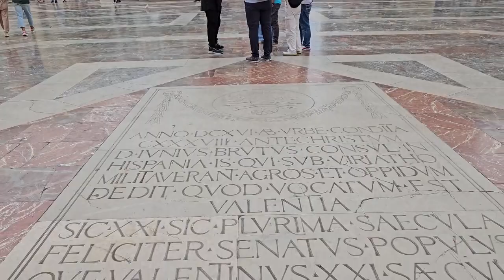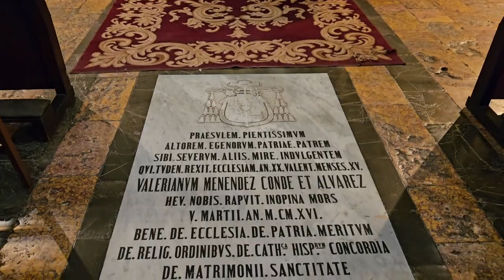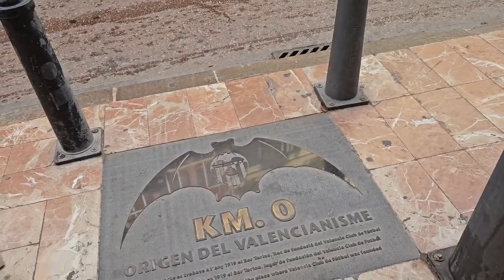Curiosidades de Valência. Descubra com a gente o Santo Graal!! #39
Neste vídeo voce irá encontrar uma curiosidade que já foi tema de filmes, como Indiana Jones e a última cruzada e também de livros como o Código Da Vince, de Dan Brown. Assista até o final, porque está superinteressante!